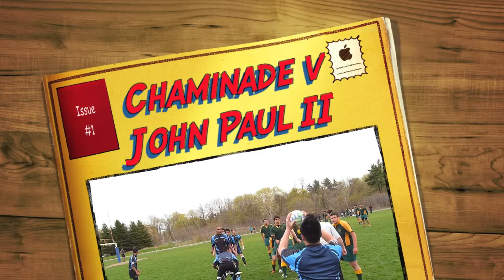Chaminade v Pope John Paul II - May 10, 2011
Chaminade Seniors made significant tweaks to their line-outs and passing game to win handily over a plucky PJPII team.